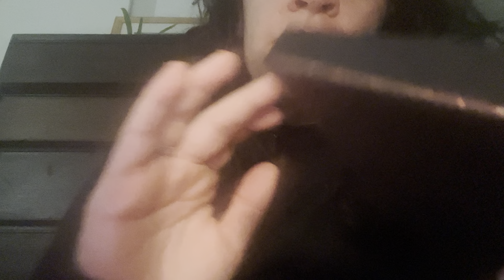Doing Your Makeup Before School (No Talking): ASMR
Hi there!

What to expect:

-Natural Noises
-LoFi
-Camera brushing